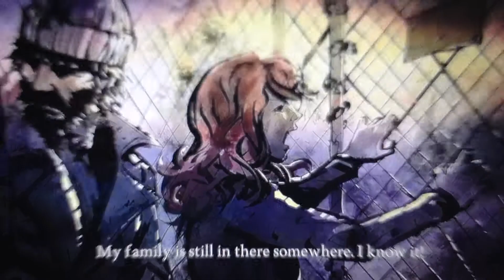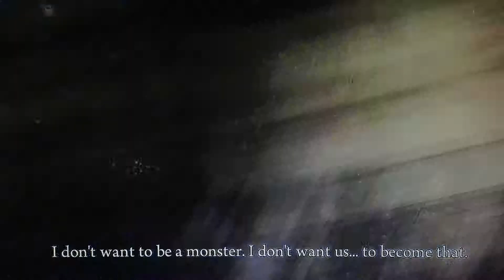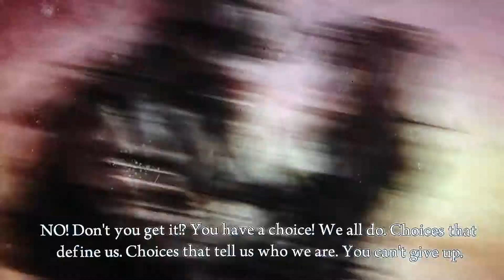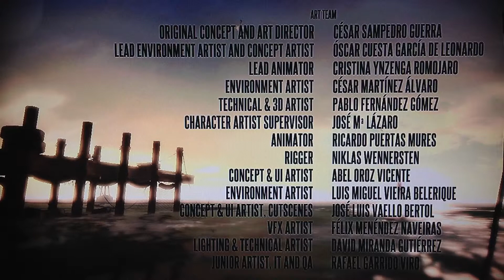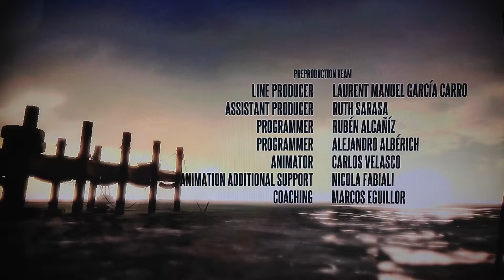Deadlight Gamplay with Review Commentary Pt.20 (Final)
This is the new XBLA title on the Xbox 360. Take a look at a play through of the complete game as I play it through commenting on the game play and the story.